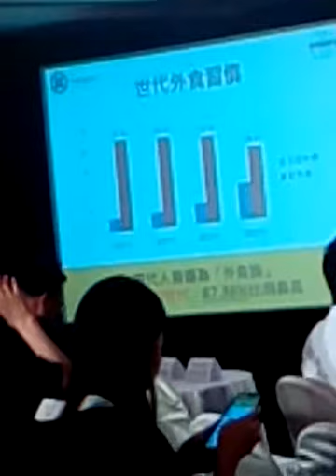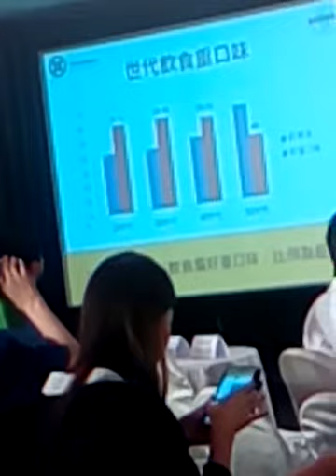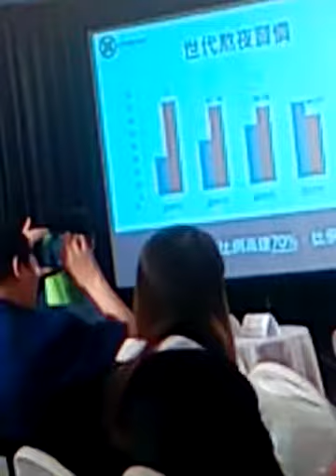環球郵報-5-23-6-台北醫藥新聞 蔡英傑理事長 台灣乳酸菌協會蔡理事長在腸胃健康日期跑記者會上致词